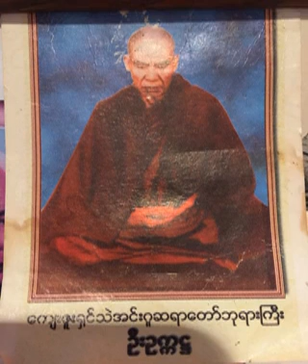၇၉။ (၁၇-၃-၁၉၆၉) မဂၤေလးပါး မဂၤလာေတာင္ညြန္႕